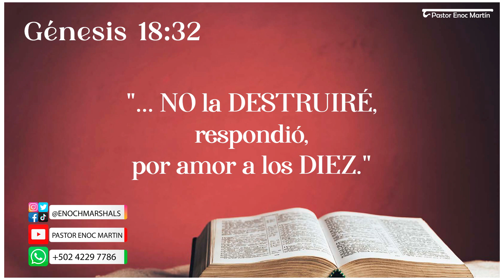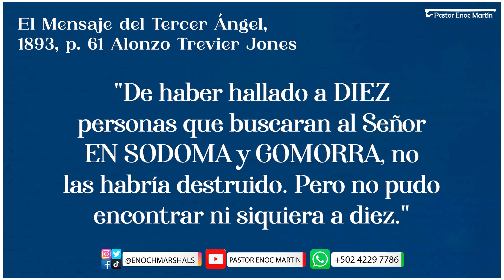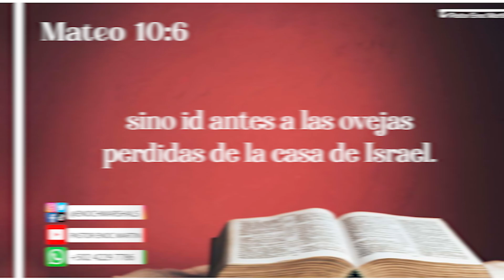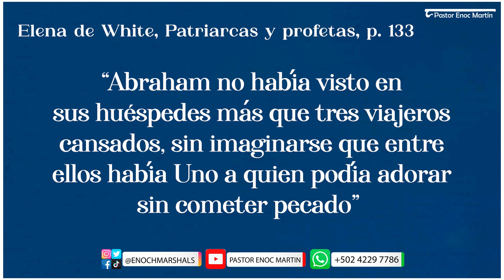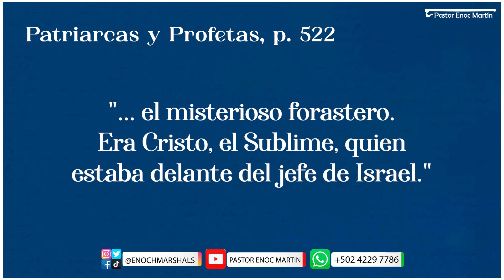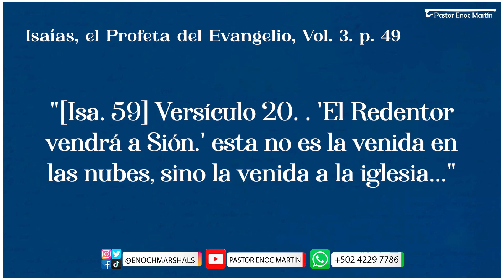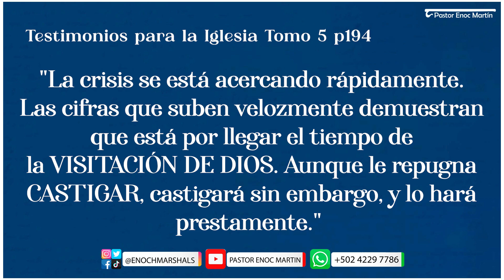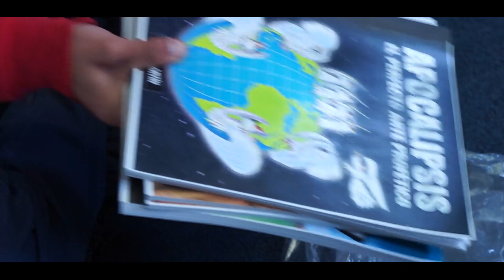ESCUELA SABÁTICA PROFUNDIZADA | Lección 04 – Compartir la misión de Dios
Escuela Sabática PROFUNDIZADA
Pastor Enoc Marín tu pastor virtual
Aplicación de Radio Reino
Descargar GRATIS
Para iPhone - Apple.